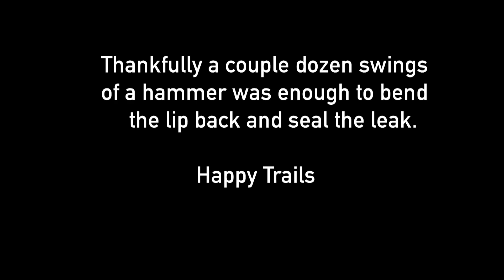2022 Can Am X3 XRC Turbo RR at El Mirage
This was my first time enjoying El Mirage in the brand new Can Am X3 XRC Turbo RR.  Unfortunately the terrain is quite rocky and rough as my driver side rear wheel would tell you if it could.  There was a big rock sticking out of a hole after a whoop that ended up bending the inner lip of my wheel allowing air to escape.  After limping back as far as the nearest camp, I was able to run into some amazing people who were more than happy to help me get my machine back in service.  You'll never meet anyone as kind and helpful as the folks that go off roading.  They definitely saved my bacon and I couldn't be more appreciative.